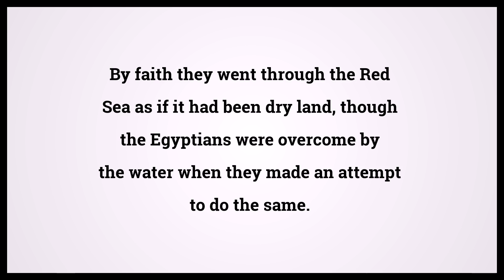Holy Bible Hebrews 11:29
Video shows Holy Bible Hebrews Chapter 11 Verse 29: By faith they went through the Red Sea as if it had been dry land, though the Egyptians were overcome by the water when they made an attempt to do the same. Powered by MaryTTS. Text taken from Bible in Basic Edition. Bible Hebrews 11:29 Bible Learning, what Bible verse says.